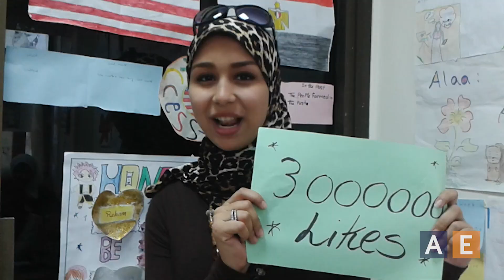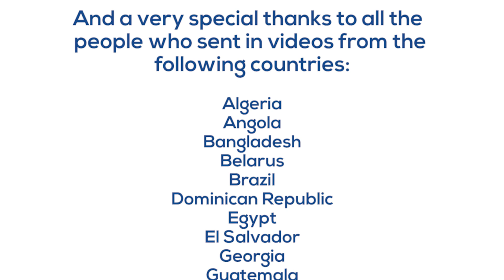"3 Million Likes" Final Video